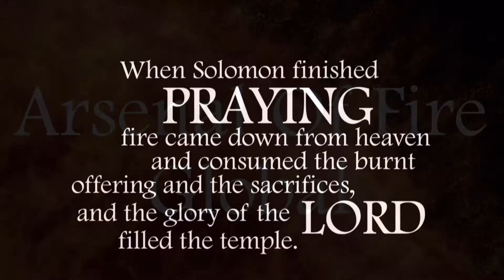A Dream given to Peter Darius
Peter Daruisz is a prophet and a Seer and he can pray unceasingly for hours. He has authored a book, ‘The Vital Guide to Tabernacle Prayer’.

God has revealed to him that our Prayer House, located at the top floor of Manhattan House in the prime commercial district of Singapore, is the Altar of Elijah.